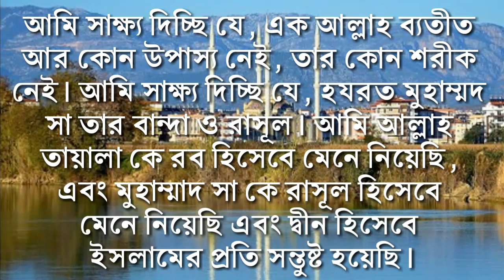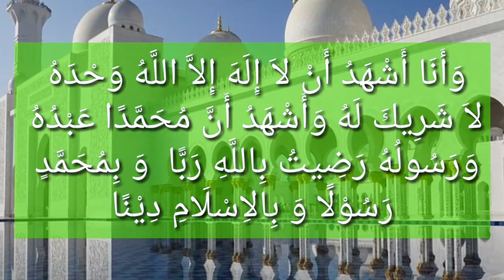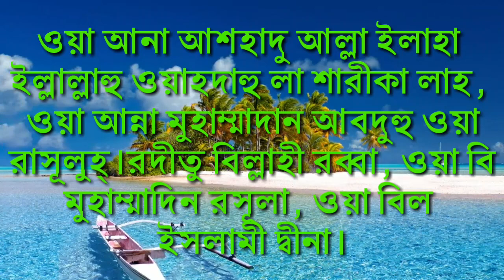আযান শুনে দোয়াটি পড়লে আল্লাহ ক্ষমা করে দিবেন।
আযান শোনার পর দোয়া টি পড়লে আল্লাহ ক্ষমা করে দিবেন। সহীহ হাদীসে বর্ণিত দোয়া।